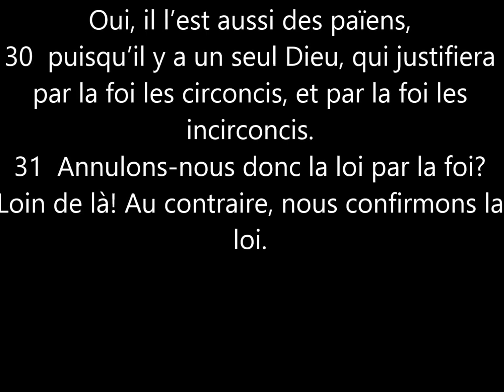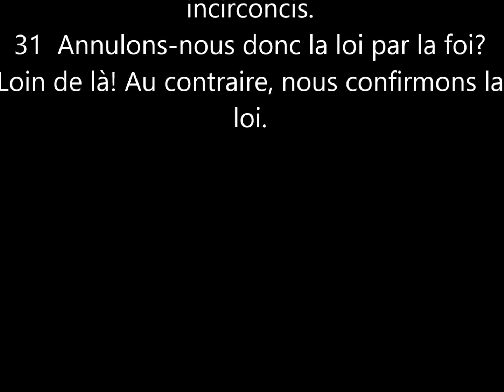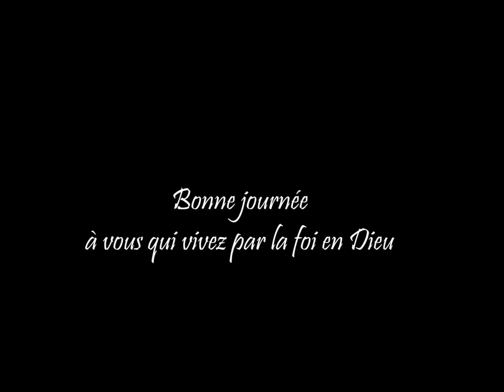17_L'Évangile pour la gloire de Dieu Rom 3.27-41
La foi est le seul moyen pour glorifier Dieu car les oeuvres glorifient l'homme qui les fait.